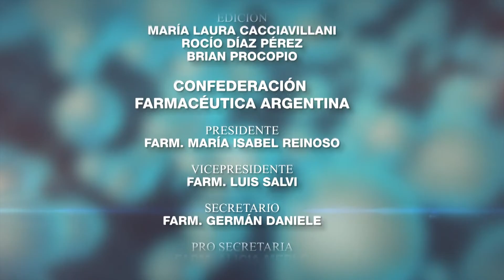Tesis de Salud - Programa 183 - 07/05/2022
En esta nueva edición de TesisDeSalud hablamos sobre
🔹 Apneas del sueño
🔹 Trasplante hepáticos
🔹 PAMI: posibilidad de elegir profesionales
🔹 Gastritis: Qué alimento se pueden comer y cuáles no

📷 Estamos en Instagram como @tesisdesalutv
Todos los sábados a las 23.30 hs. por A24com , Verónica Varano y el Farm. Ricardo Pesenti entrevistan a personalidades del ámbito sanitario y político.